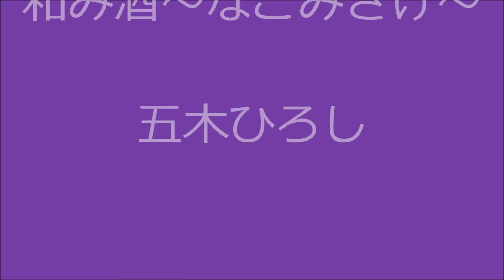和み酒～なごみざけ～ ／ 五木ひろし ／ 藤三郎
2019年7月10日　発売中🩸

作詞 : 田久保真美　作曲 : 五木ひろし　編曲 : 伊戸のりお

🍶先ににアップ⤴️した「麗しきボサノヴァ」は両面 共A面です。🍺

京都・向日市カラオケ喫茶ドル にて
編集 yuuji